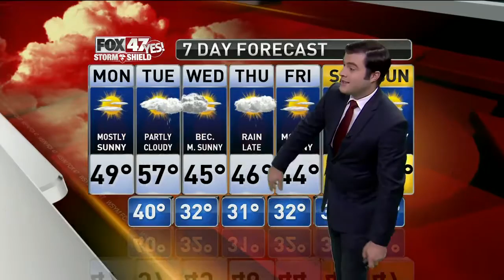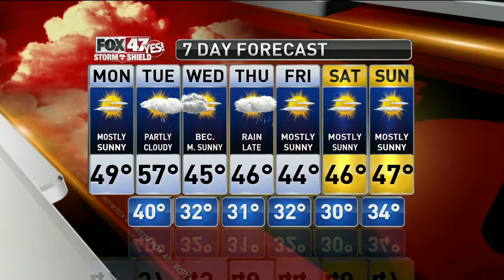Jim's Forecast 11/27